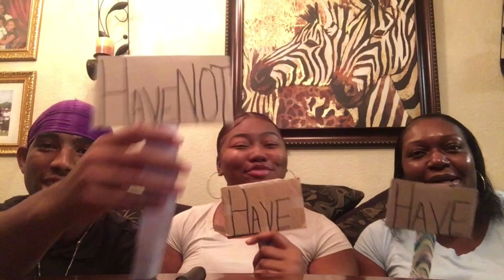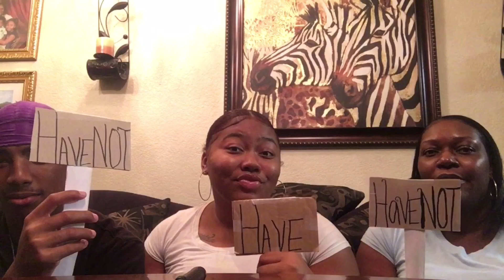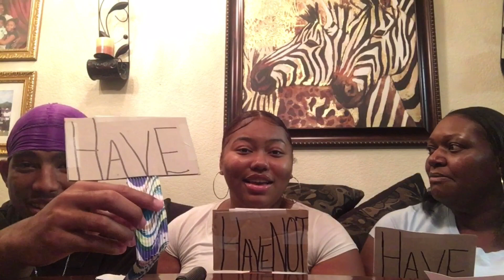NEVER HAVE I EVER CHALLENGE WITH MOM & BROTHER LAW 😱(must watch) *hilarious* WATCH TO THE END !!!!